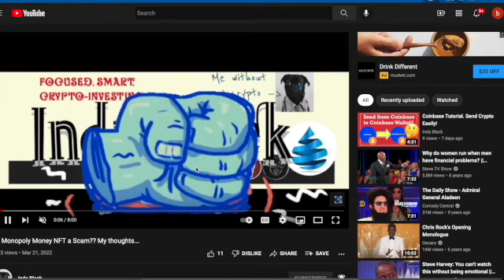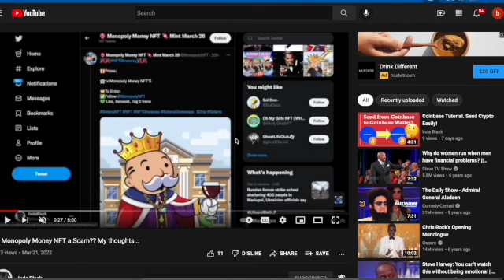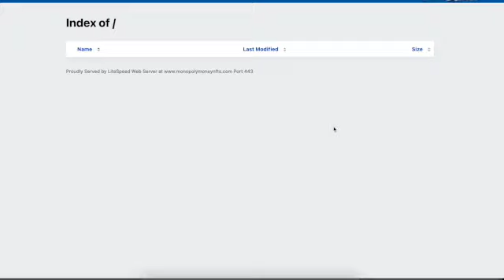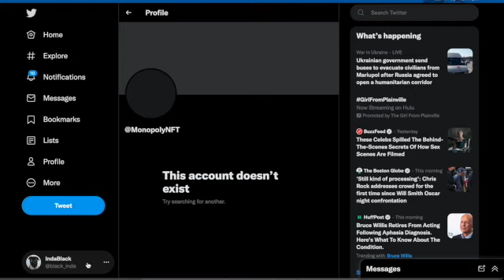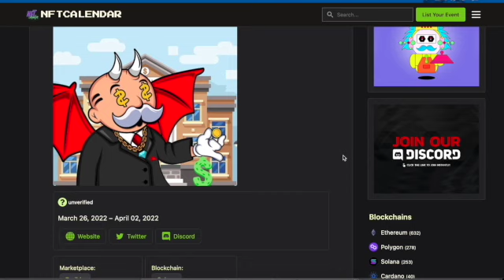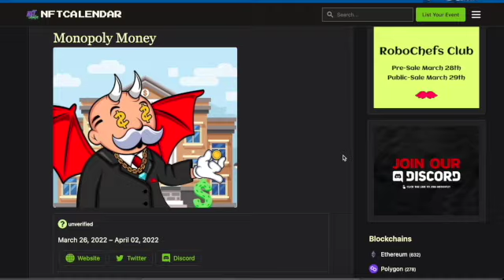Did they steal your money too? It was a scam!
To join Drip Network...

1. Go to the drip community website 💪

2. Buy your DRIP tokens with BNB 🤝

3. Click on the FAUCET tab 💪

4. Scroll down to "GET A BUDDY"  👇🏻

5. Paste the BUDDY ADDRESS in the box: 0x01E672ea5B081aA6fCA456b4Da2d72D2AB4AE71D

6. Click on UPDATE 💥 (Pay the small gas fee ¢)

7. Scroll up to the DEPOSIT BOX ☝🏼

8. Enter the amount of DRIP you want to DEPOSIT 💪💪

9. Click  on DEPOSIT 👈🏼   -- (Deposit 5 or more for an airdrop!)

10. Confirm in your wallet